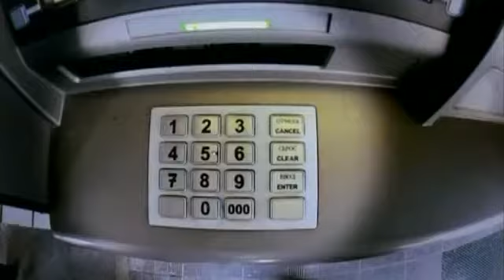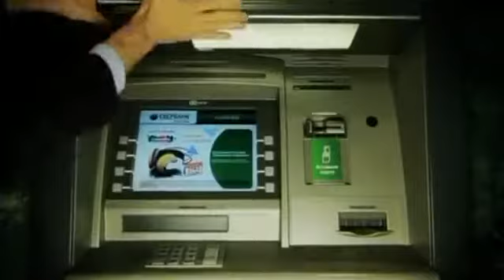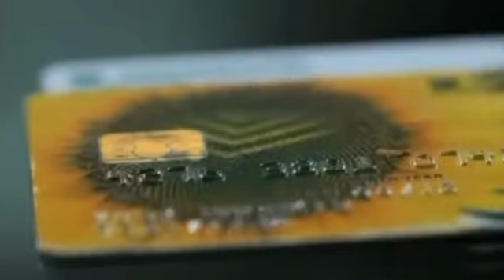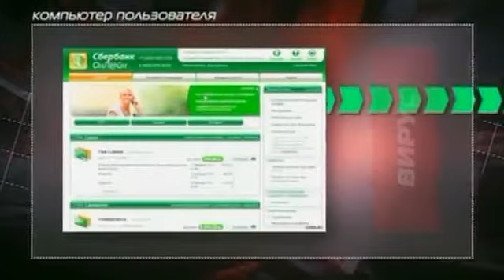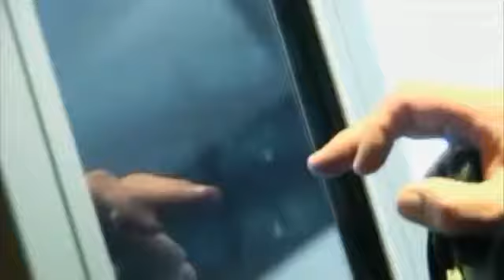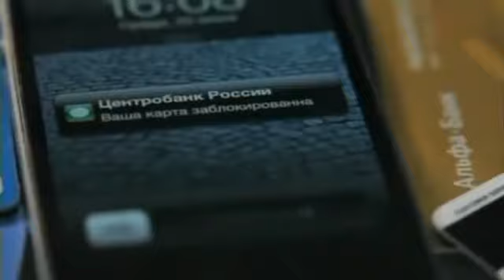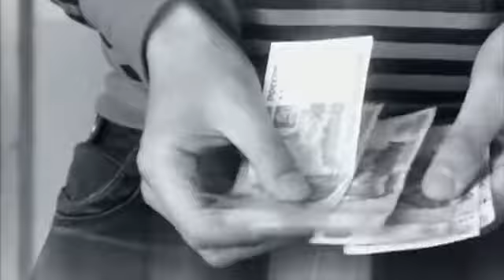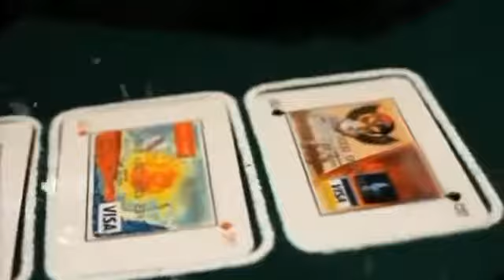Смотреть ВСЕМ!!! Как воруют деньги с пластиковых карт!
Всё просто, до ужаса!
Смотрите, друзья мои, и запоминайте, как можно обезопасить себя от ворюг!